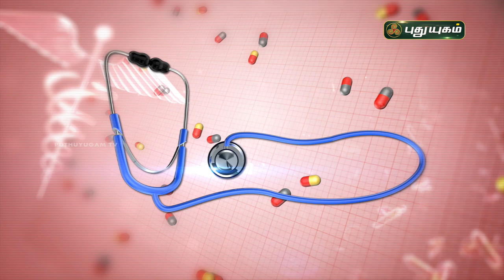சோரியாசிஸ் முற்றிலும் குணமாக! Psoriasis | Doctor On Call | Puthuyugam TV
Dr. Kavitha